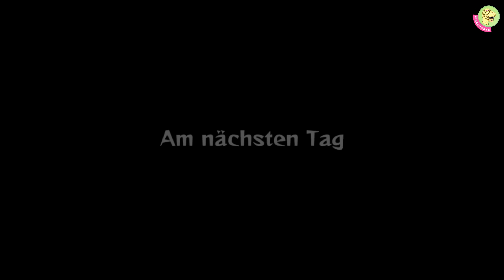MONSTER HUNTER STORIES 🔶3🔶 In der PONDRY-GROTTE | (*Mobilegaming* Android)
Frisch aufgestanden ziehen Anoki und Navirou endlich los, um den letzten Schritt des Bindungsritus zu vollziehen: Die Reinigung des Bindungssteins. Dan der Tutorial-Man begleitet die beiden ein Stück und versucht bei den ersten Kämpfen ein wenig Hilfe zu leisten, doch irgendwie spricht er in Rätseln.

Und damit Herzlich Willkommen hier in meinem Telefon zu MONSTER HUNTER STORIES. Sagt mal, wie erkenne ich denn Angriffe? Das ist aktuell meine echt große Frage… Dan der Turorial-Man (so werde ich ihn ab sofort nennen) hat mich da mehr verwirrt, als mir geholfen ☹

Ich hoffe ihr habt Spaß mit dem Video und würde mich einfach freuen, wenn ihr wieder vorbei kommt. Jetzt habt einen guten Tag und seid immer etwas dörti
Tschöööööö 😊

PS: Ich bin noch nicht so ganz im Spiel drinnen, da wir noch etwas im Tutorial unterwegs sind.

„KANALINFO“

Mobilegaming quer durch das Gemüsebeet der Genres mit Blondiegeplapper, komischen Assoziationen, spontanen Ausrastern, Fluchattacken und … manchmal mit Betonung :D

"‘SPIEL": MONSTER HUNTER STORIES (Entwickler: Capcom Co. LTD.; FSK 6, Android, iOS)

█ Preis: App-Download kostenlos (Google & iOS)
• In-App-Bezahlfunktionen: 21,99 Eur (Google & iTunes zum Upgrade auf Vollversion; vgl.

█ Besonderheiten:
• grandiose Sequenzen & Sounds
• 3DS Umsetzung
• Google-Account Verknüpfung
• Deutsche Untertitel
• eigener Charakter
• kinderfreundlich
• absolute Empfehlung
• Hitzeanpassung in den Optionen regulierbar

🆓 Facebook (gebannt … mal sehen, wann es da weiter geht)